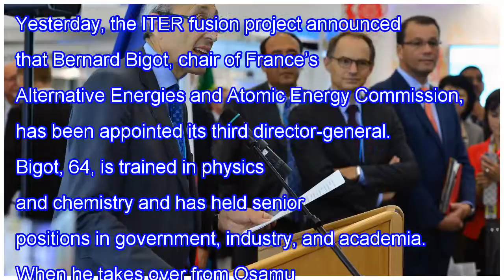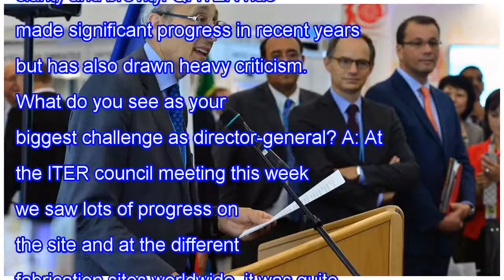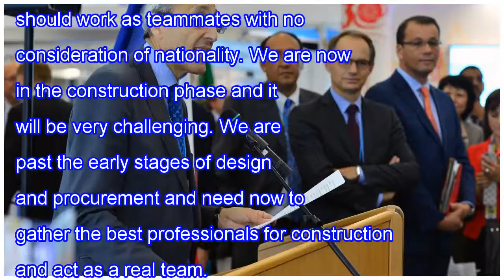New iter boss promises to streamline management and repair ties with the u.s.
Yesterday, the ITER fusion project announced that Bernard Bigot, chair of France’s Alternative Energies and Atomic Energy Commission, has been appointed its third director-general. Bigot, 64, is trained in physics and chemistry and has held senior positions in government, industry, and academia. Whe...